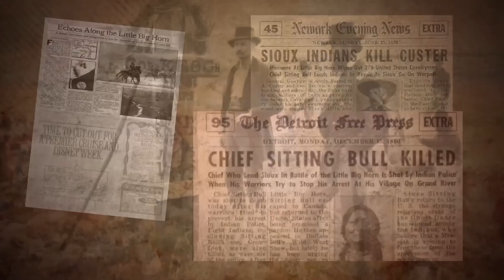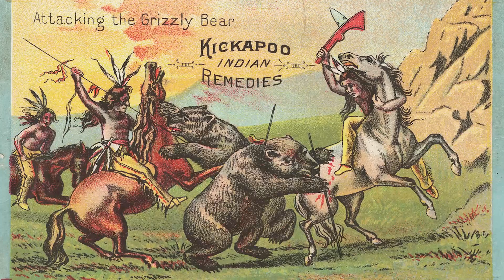10 Most Terrifying and Bloodthirsty INDIAN Tribes in History!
The Native Americans in America were not always victims during the settlement of the Wild West. Some tribes themselves organized bloody raids and frightened the pilgrims with their harsh way of life. I will tell you about the most ruthless tribes that took the most American lives and what prompted them to do so. I will show you the savages whom even a full regular army was afraid to fight. But why? You will find out at the end!

Timecodes:

00:00 Introduction
00:23 Cheyenne
02:06 Arapaho
03:25 Horn River Indians
04:50 Shoshone
06:16 Paiutes
07:24 Utah
08:45 Sioux tribe
09:42 Modoki
11:02 Non-Persian
12:30 Kickapoo
14:03 Conclusion